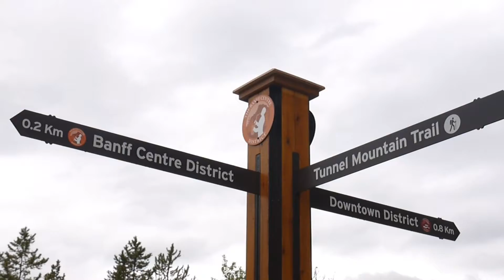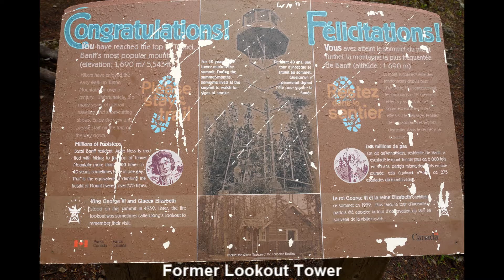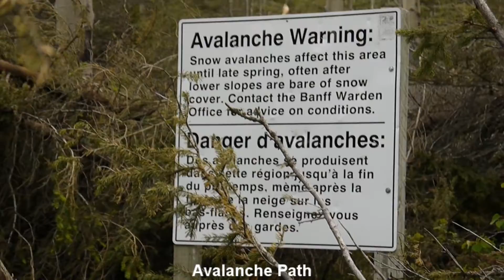20120623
Tunnel Mountain in Banff National Park